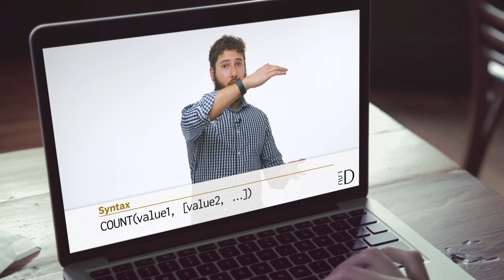DAASS Presents: The Spreadsheets Masterclass - Yakir Havin - Trailer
In this spreadsheet crash course, you will learn:

Fundamentals as well as advanced functions of Google Sheets/Microsoft Excel.

Formatting tricks to create beautiful and functional spreadsheets.

Skills to analyze data sets and automate business processes using functions and formulas.

Expert hacks to organize and present data professionally.

Hidden features as well as shortcuts to improve your workflow.